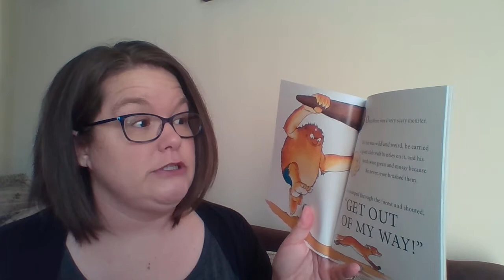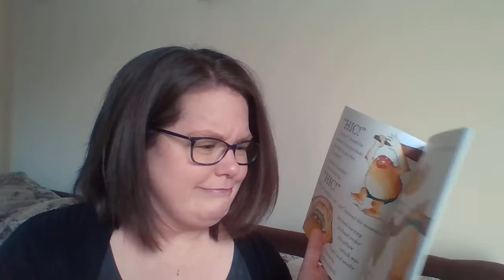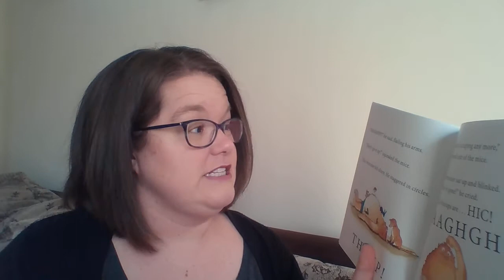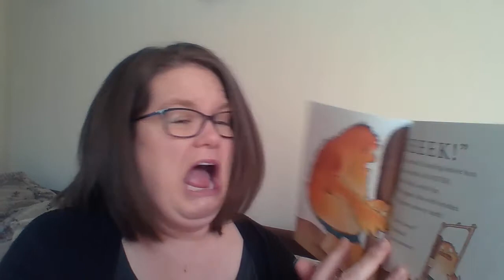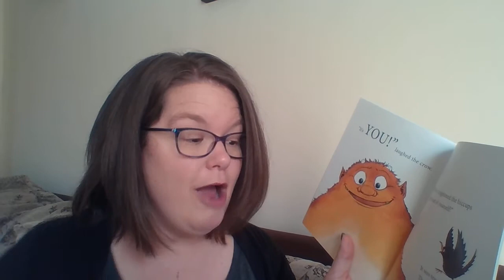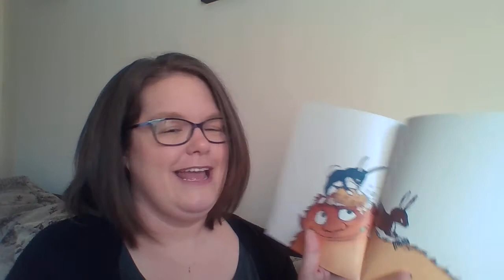The Scariest Monster in the World Lee Weatherly and Algy Craig Hall